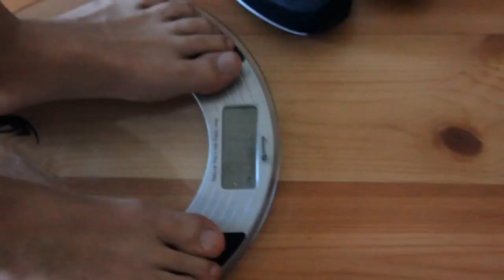VLOG #2: Dzień zawodów - Sopot 2014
W kolejnych dniach relacje z poszczególnych dni + dodatkowe osobne filmy z Sopotu :)